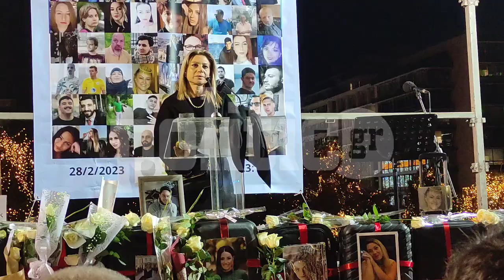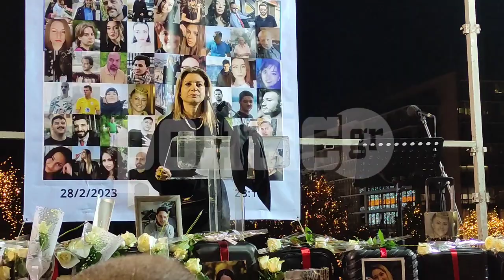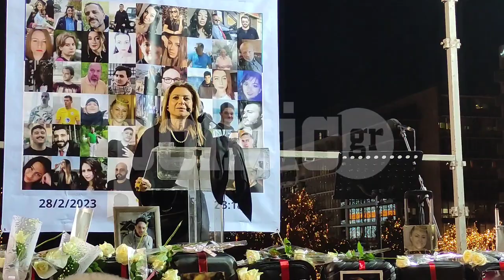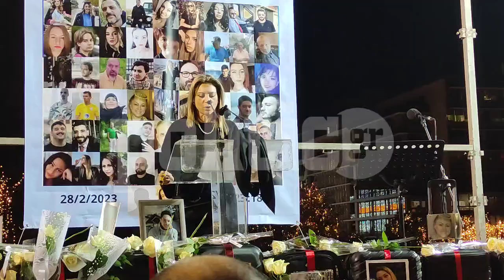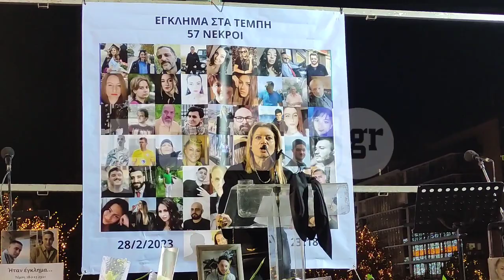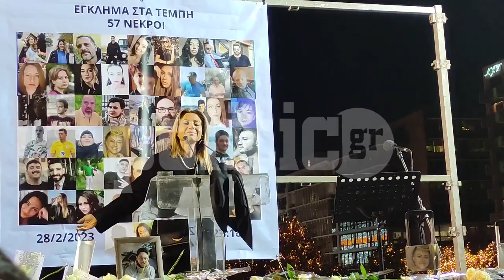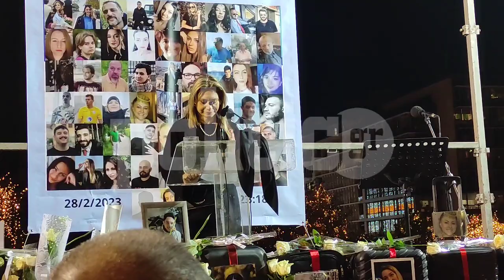Μ. Καρυστιανού: "Κάναμε τον πόνο μας δύναμη και τη θλίψη μας δράση"